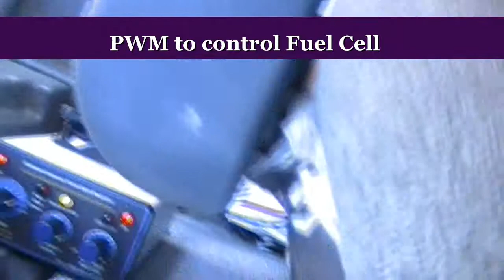Hydrogen Fuel Cell on County Grader-1/1